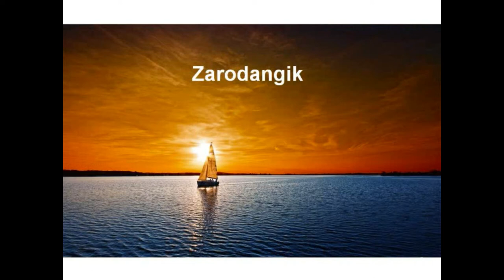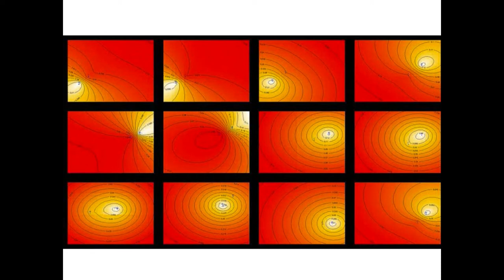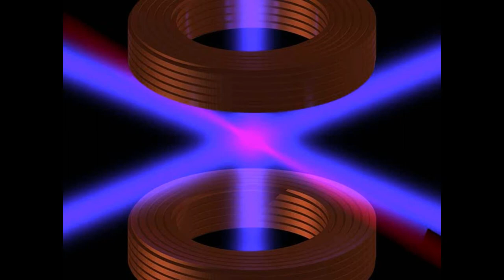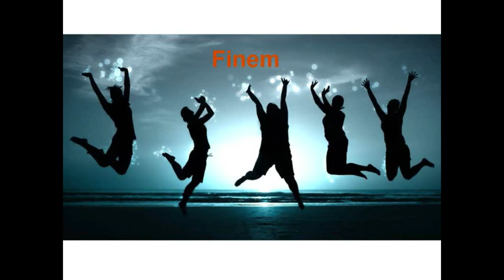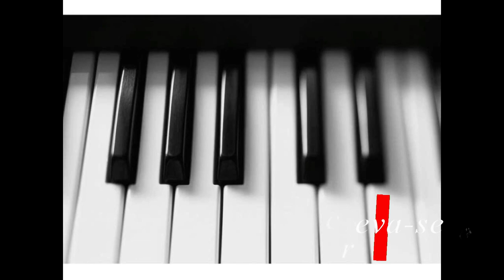ASMR MENTAL RELAXE | EM 5 MIN ORGANIZE SUA MENTE [VEJA ESTE VÍDEO] Om mantra PALAVRAS PODEROSAS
ASMR pew | MENTAL | RELAXE | EM 5 MIN ORGANIZE SUA MENTE - [VEJA ESTE VÍDEO]

1. Sente-se em uma cadeira em um lugar silencioso, em que nada vai interrompê-lo durante o exercício. Descruze as pernas e encoste a planta dos pés no chão;
2. Preste atenção apenas à sua respiração. Inspire lentamente pelo nariz e note a temperatura do ar;
3. Expire também pelo nariz e note a temperatura do ar. Ficou mais quente, não?
4. Inspire e expire dez vezes e note como a sensação muda. Tente não pensar em outra coisa que não sua respiração;
5. Se sua mente começar a divagar, não se frustre. Tente apenas voltar o seu foco à respiração. Repare como focar seu pensamento na respiração afeta seus pensamentos;
6. Volte sua atenção ao movimento do seu peito, subindo e descendo conforme a respiração. Inspire e expire contando até cinco. Repita isso dez vezes e, depois, volte ao seu ritmo normal. Repare como sua respiração mudou: ela está mais lenta? Mais profunda? Respire mais cinco vezes e note como a sensação em seus pulmões e diferente;
7. Agora, volte sua atenção ao abdômen. Respire profundamente contando até cinco e sinta seu peito e sua barriga se mexendo. O que se mexe primeiro? Sua barriga se expande ou se contrai quando você respira? Repita dez vezes e note o que muda;
8. Volte à sua respiração normal e escute os sons da sala. Eles parecem mais altos? Note quantos sons diferentes você pode ouvir dentro e fora de seu corpo. Volte sua atenção para o seu corpo. Ele está mais tenso ou mais relaxado? Mais quente ou mais frio? Há algum ponto de tensão? Respire profundamente pelo nariz;
9. Respire lentamente pela boca. Note como isso muda a forma como seu peito e sua barriga se mexem. Inspire e expire profundamente por dez vezes, contando os segundos que você demora em cada etapa;
10. Volte a atenção para a sua boca, para o ar frio que entra por ela. Note depois como ele está mais quente quando sai. Volte ao seu padrão normal de respiração e veja que diferenças você sente. Você está mais relaxado ou mais tenso? Você está mais cansado ou mais desperto? Não julgue o que você sente. Apenas tome consciência;
11. Olhe lentamente para a sala, virando sua cabeça de um lado para outro. Levante-se devagar da cadeira e note como você se sente em pé, enquanto inspira e expira. Comece a andar lentamente e se esforce para continuar prestando atenção à respiração.

Ho'oponopono
Eu sinto muito
Me perdoe
Eu te amo
Sou grato

A tradução aproximada é:
“Em todos os três mundos, terrestre, astral e celestial, que possamos meditar sob o esplendor daquele sol divino que nos ilumina. Que toda a luz dourada acalente nosso entendimento e nos guie em nossa jornada para a morada sagrada”.